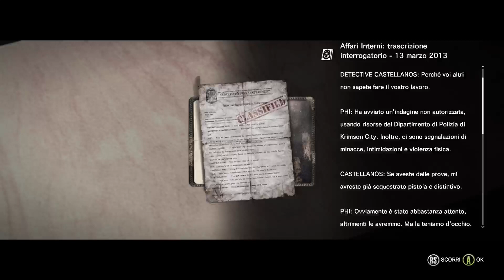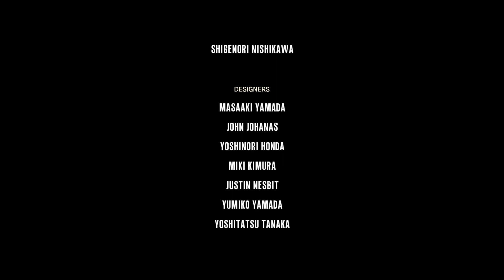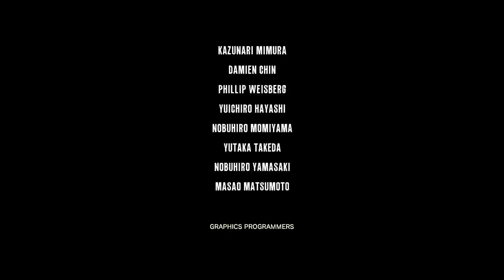The Evil Within - GAMEPLAY ITA - Episodio 13 - Il finale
Ed ecco a voi il capitolo finale della saga di 𝙏𝙝𝙚 𝙀𝙫𝙞𝙡 𝙒𝙞𝙩𝙝𝙞𝙣

⚡ Seguici sui nostri social! ⚡
★LA NOSTRA ATTREZZATURA
XBOX SERIES S
CONTROLLER XBOX SERIES S
CUFFIE TURTLE BEACH RECON SPARK GAMING